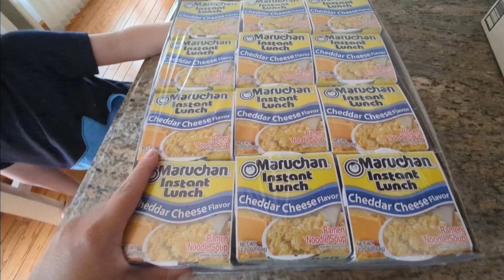opening our package 📦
just a quick video of my son and I opening our Amazon package 📦